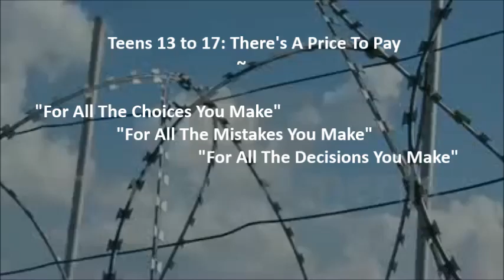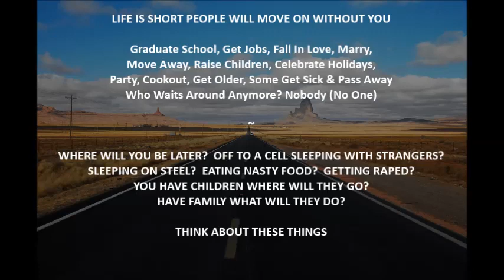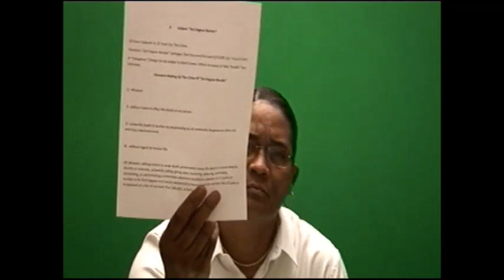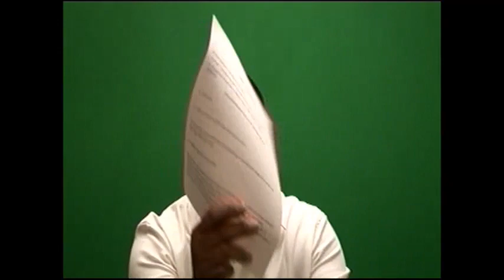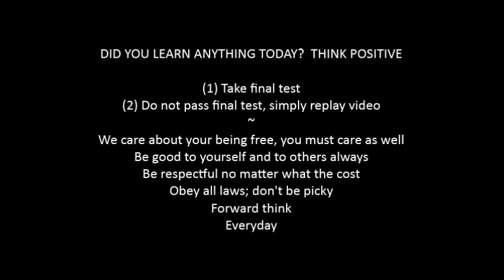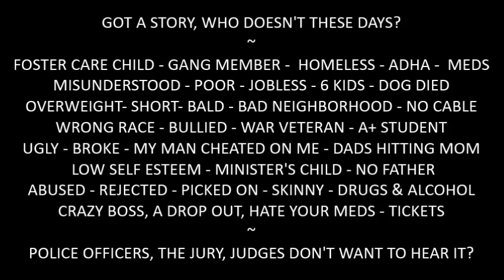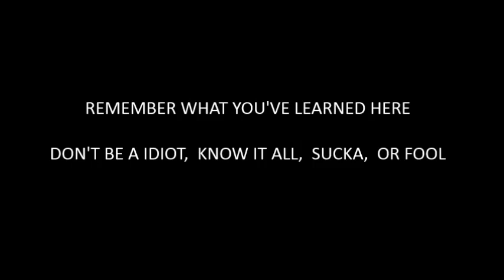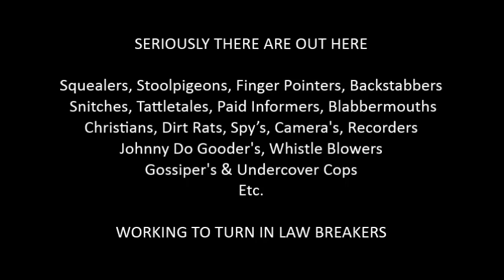CLOSED CAPTION: 13 to 17 Teens: 05 I - 3rd Degree Murder Lesson: CopTubeAmerica Law Literacy Course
(EN ESPAÑOL) DETALLES: PASOS, DIRECCIONES Y/O INSTRUCCIONES A CONTINUACIÓN. 1. NOTA: ESTE VIDEO TIENE SUBTÍTULOS. 2. PUEDE CONVERTIR EL VIDEO A CUALQUIER IDIOMA Y LUEGO VOLVER AL INGLÉS EN LA CONFIGURACIÓN. 3. HAGA CLIC EN CONFIGURACIÓN 4. HAGA CLIC EN SUBTÍTULOS/CC 5. HAGA CLIC EN AUTOTRADUCIR 6. SELECCIONE EL IDIOMA DE SU ELECCIÓN 7. HECHO

(IN ENGLISH) DETAILS: STEPS, DIRECTIONS AND OR INSTRUCTIONS BELOW. 1. NOTE: THIS VIDEO HAS CLOSED CAPTION. 2. YOU CAN CONVERT VIDEO TO ANY LANGUAGE THEN BACK TO ENGLISH IN THE SETTINGS. 3. CLICK SETTINGS 4. CLICK SUBTITLES/CC 5. CLICK AUTO-TRANSLATE 6. SELECT THE LANGUAGE OF YOUR CHOICE 7. DONE